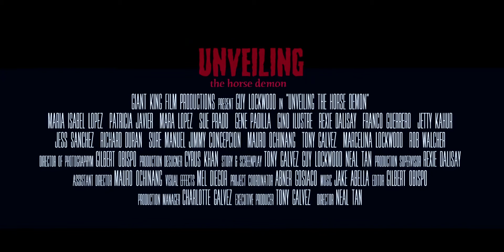Unveiling The Horse Demon Trailer YouTube | Adventure Fantasy Horror Movie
A young man searches for his father and encounters natural and supernatural forces, which ultimately lead him to unveil his true identity.
Director
Neal 'Buboy' Tan
Writers
Tony Galvez, Guy Lockwood, Neal 'Buboy' Tan(screenplay)
Stars
Guy Lockwood, Maria Isabel Lopez, Mara Lopez

The Movie Agency sales film agency & movie distributor